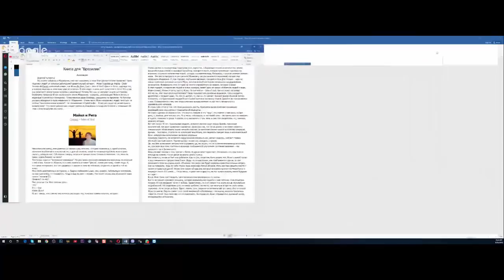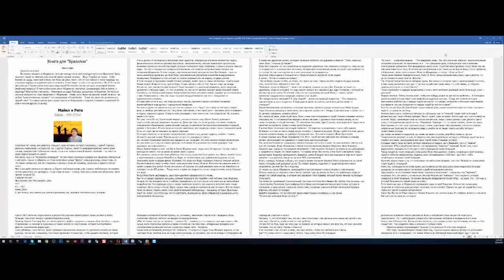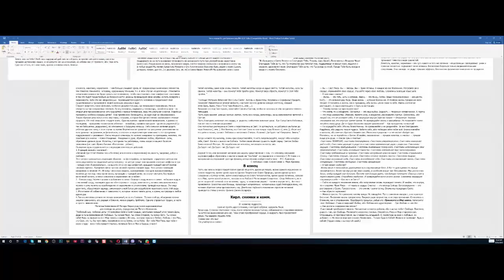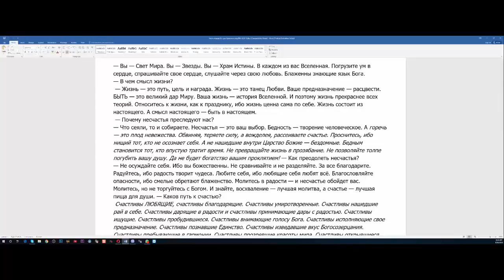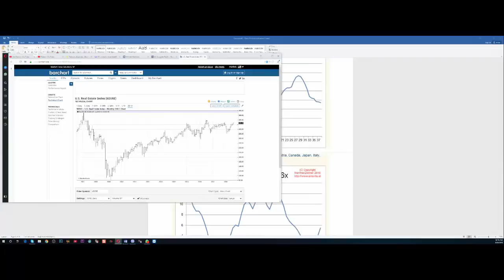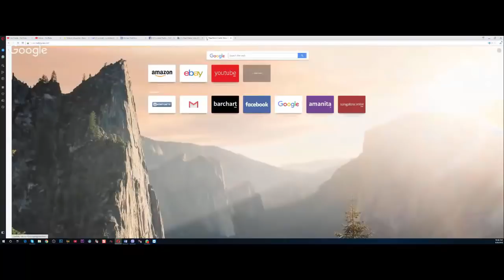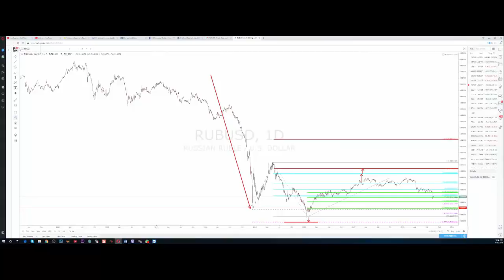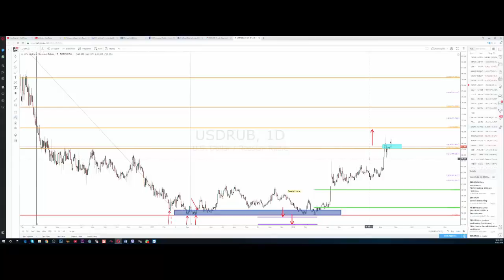Психология "больного"(?!) Программа "Беседы с Майклом". Гости Эфира! Adjusted!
Психология "больного"(?!)
Больной вопрос "больного человека" человека.
Программа "Беседы с Майклом".
Обзор прошлых Программ.
Комментарии.
Ответы на вопросы.
Гости:
1. Доктор Ольга Лев (Израиль)
2, Доктор София Бланк
3. Дайна Вайчуте